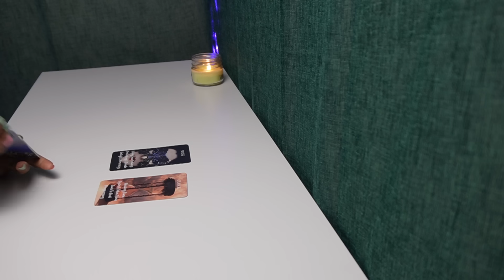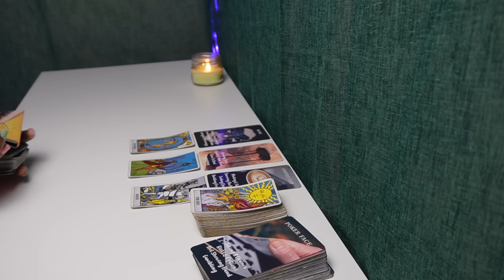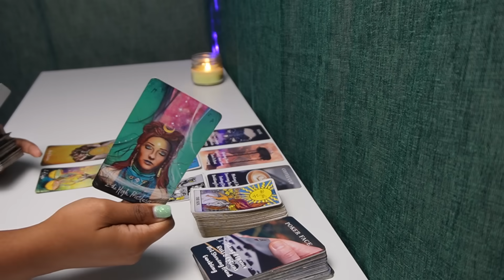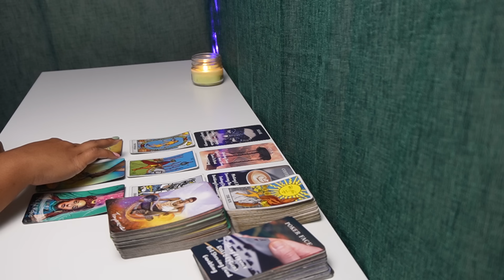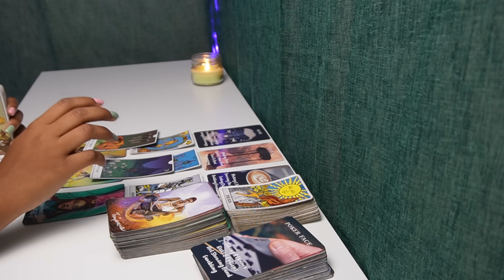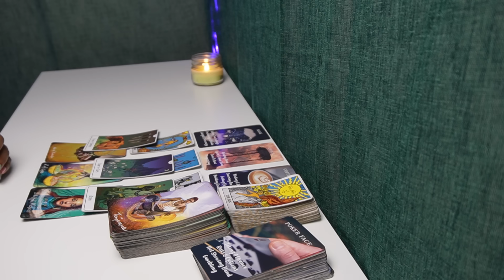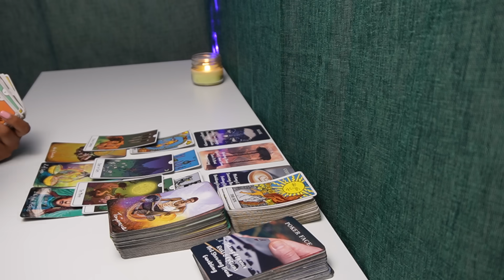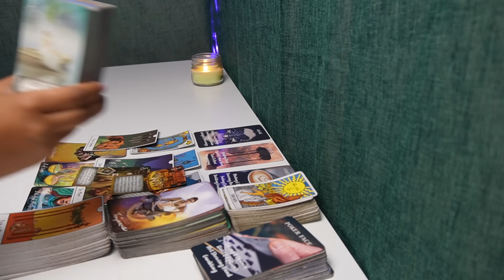GEMINI♊WHATS DONE IN THE DARK COMES TO LIGHT 💡⚡Tarot READING